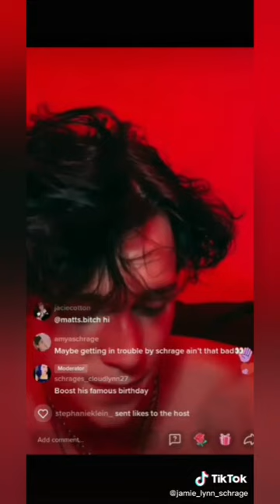Tyler Schrage TIKTOK Part 21